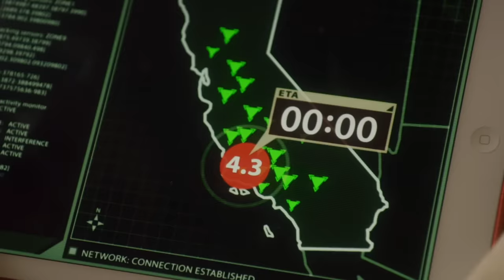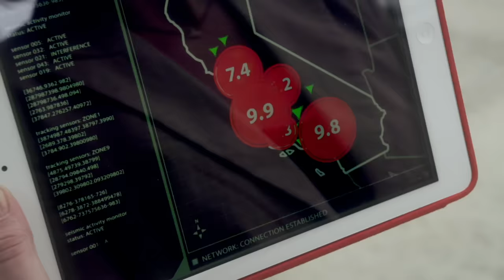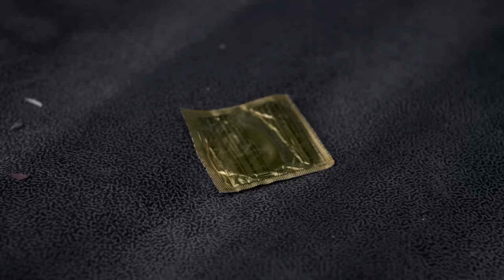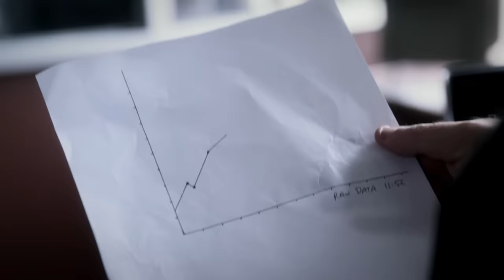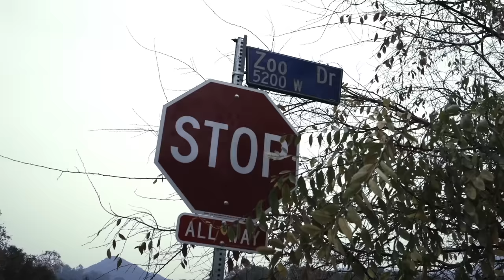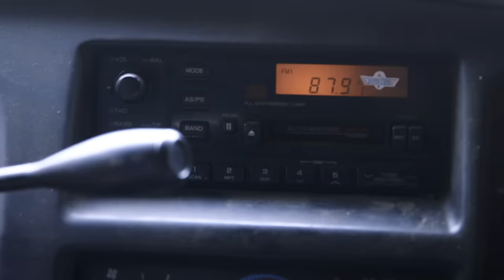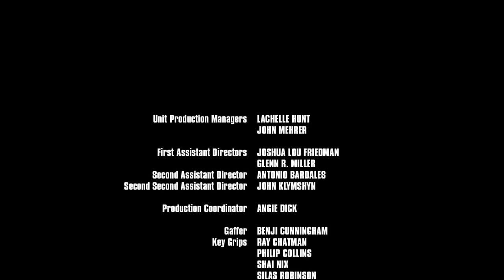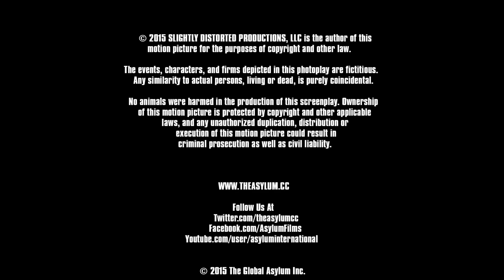San Andreas Quake | Full Action Adventure Movie | Disaster Survival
San Andreas Quake - When a discredited L.A. Seismologist warns of an impending 12.7 earthquake, no one takes her seriously. Now on her own, she races desperately to get her family to safety before the earthquake breaks Los Angeles apart from the mainland.
2015. Stars: Jhey Castles, Jason Woods, Grace Van Dien